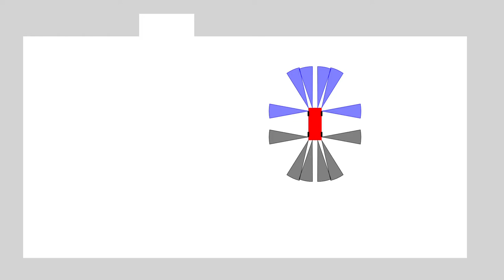Parallel parking - Type 1 fuzzy logic (short)